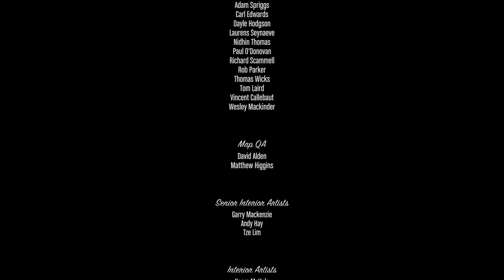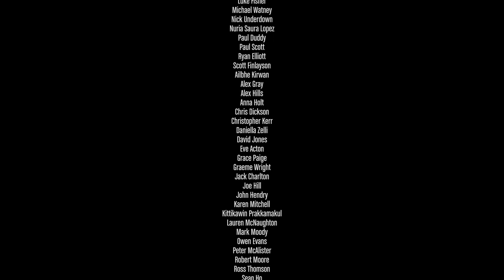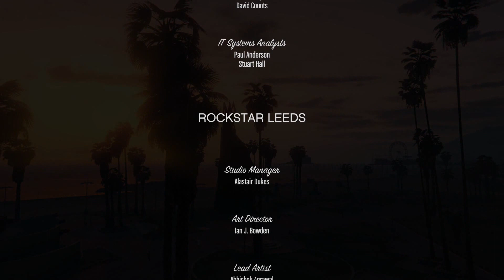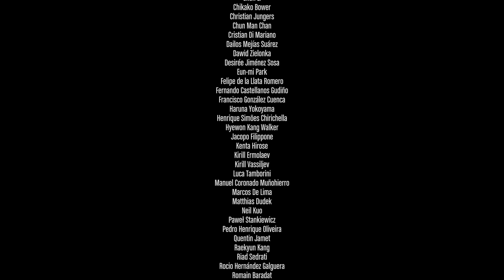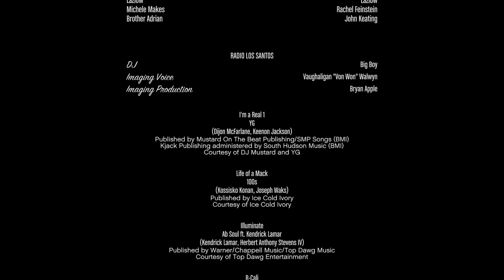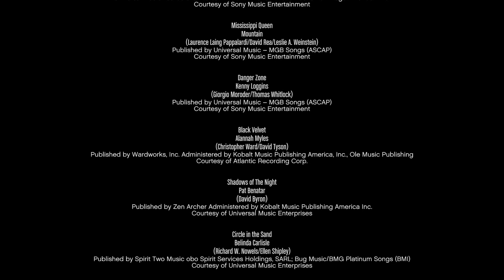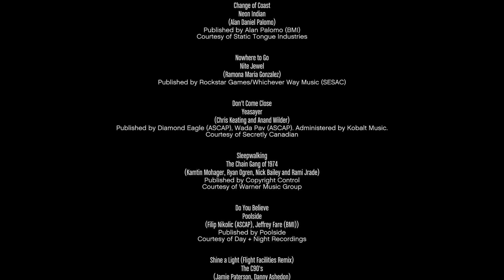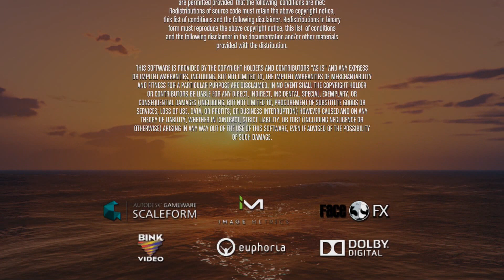Credits - GTA V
The credits shown at the end of GTA V show all of the people that contributed to the making of the game.